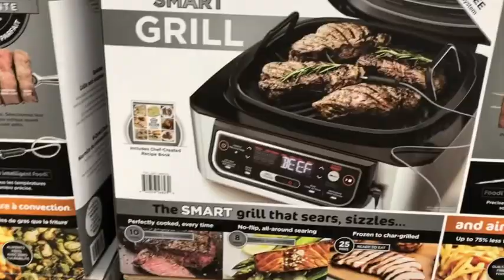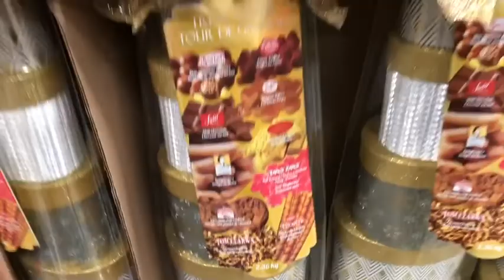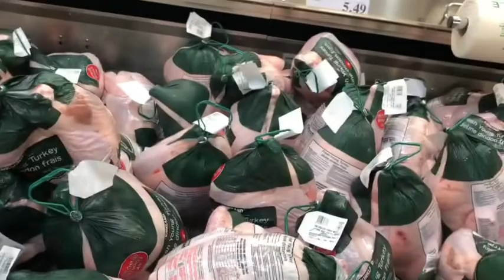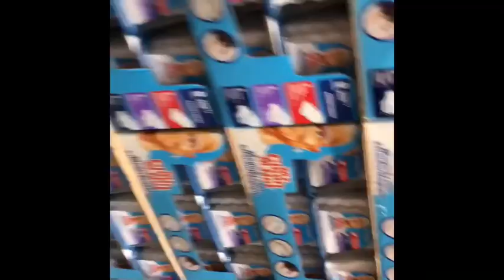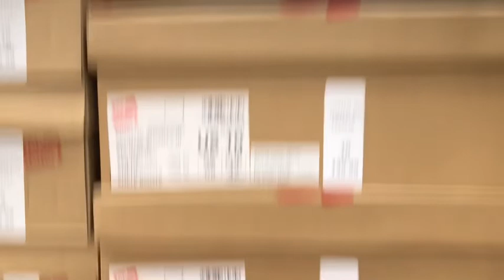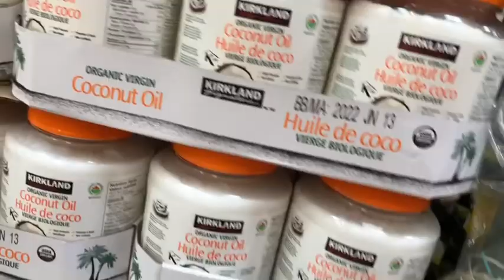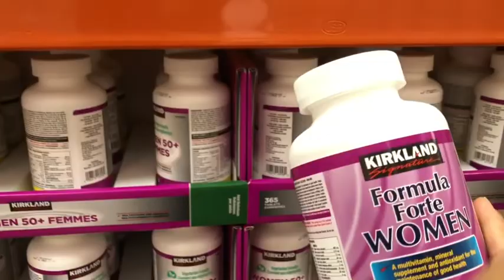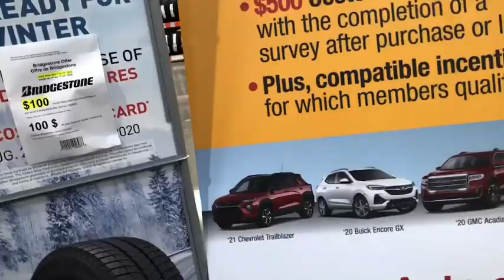Costco Shopping Haul | Buying in Bulk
Costco is one of the largest Shopping Warehouse in North American and in UK as well based on Membership Subscription both for direct customers and the small food businesses.
Shopping at Costco let's you choose from variety of products  such as groceries, appliances, electronics, and clothing as well buying in Bulk.
In Today's Vlog at my Channel CanPak Cooking you will have a virtual tour of Costco that will probably make you get the Membership of Costco.
I love doing my grocery as well appliance shopping here at Costco Canada as I have the membership and will make you part of my experience.